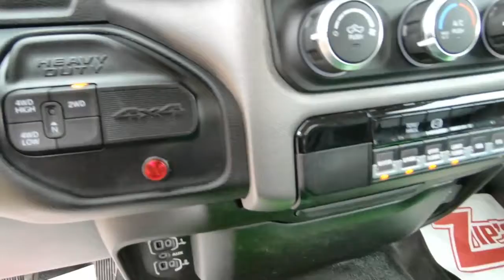2019 RAM 5500 HD For Sale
Title: 2019 RAM 5500 HD For Sale

Category: Wrecker